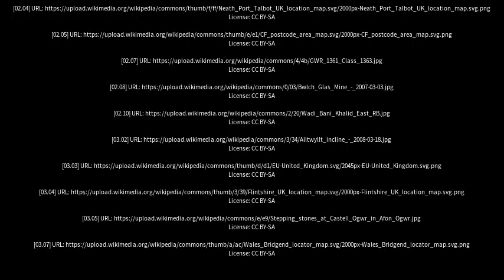Best places to visit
Best places to visit - Ogmore Vale (United Kingdom) Best places to visit - Slideshows from all over the world - City trips, nature pictures, etc.